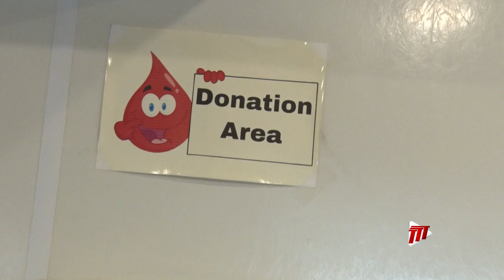Queen's Park Cricket Club Hosts Voluntary Blood Drive At The Oval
The West Indies men faced India over the weekend in the 100th Test Match between both countries - a relationship which began in 1948.

In commemoration of this landmark achievement, the Queen's Park Cricket Club, in collaboration with the Ministry of Health, began a three-day Voluntary Blood Drive at the Oval's car park and other noted moments were highlighted.

Sachin Ramsubhag has more.